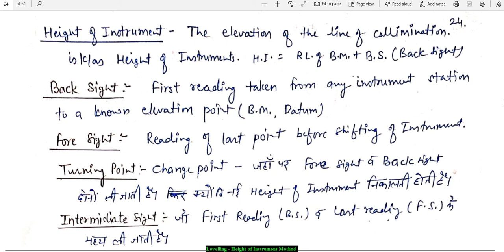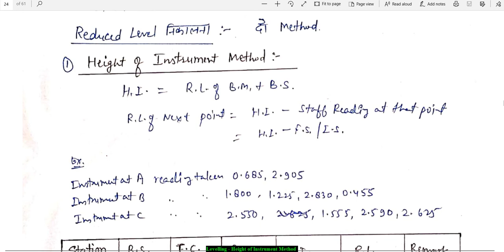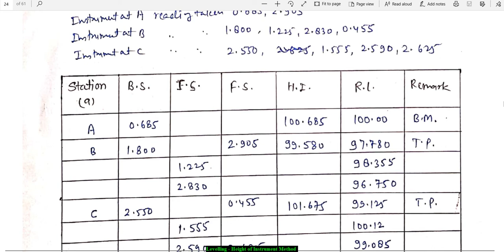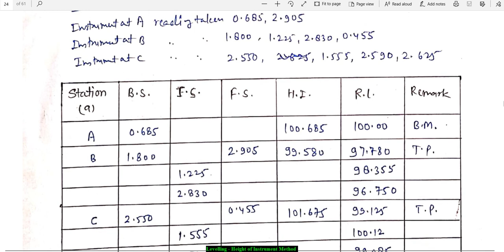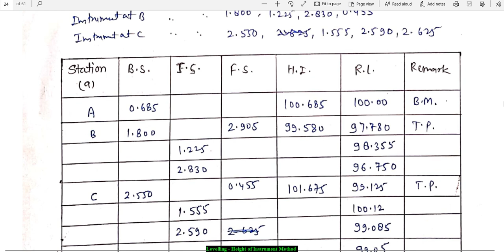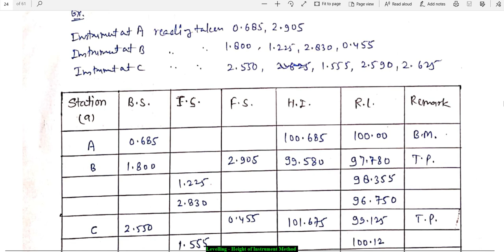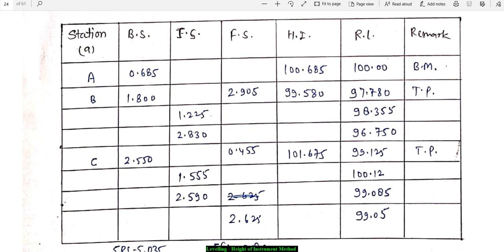Height of Instrument Method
Levelling , Surveying,  Direct levelling, fly levelling, Differential levelling